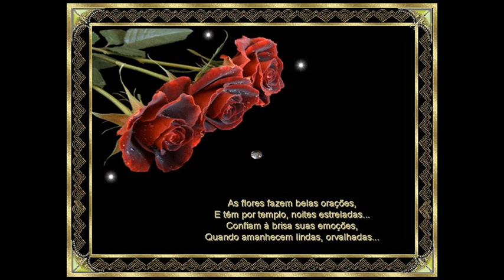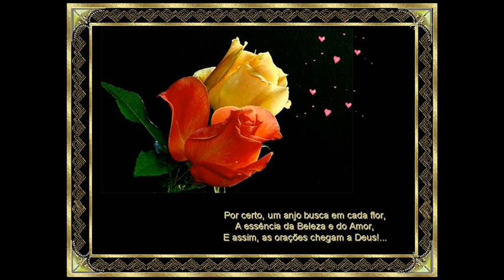A Oração das Flores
Texto Formatação e Vídeo: Maria Inês Aroeira Braga